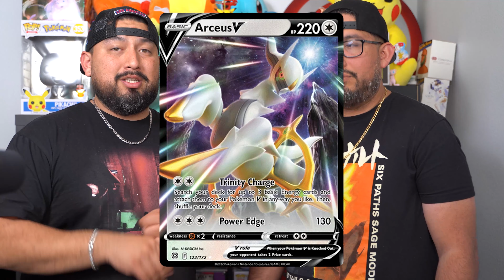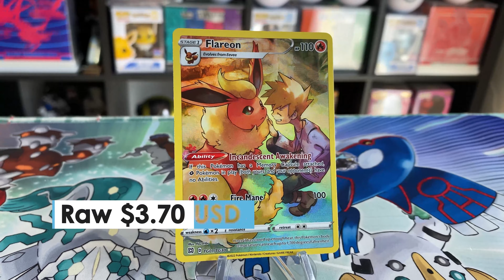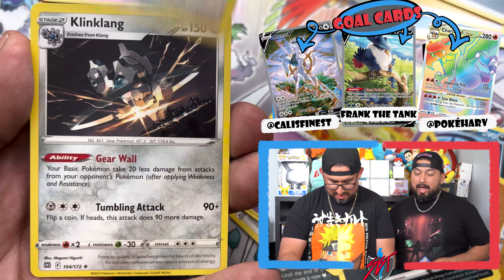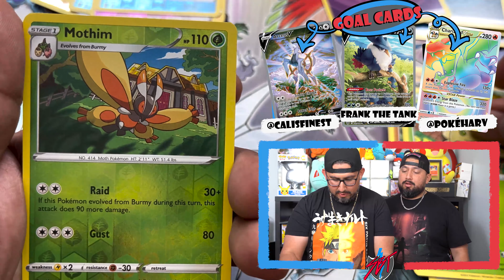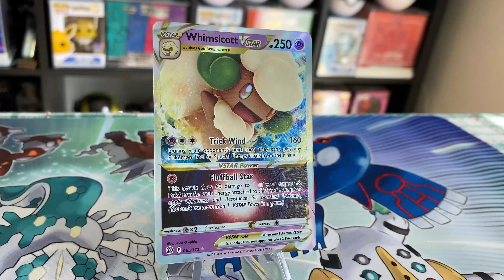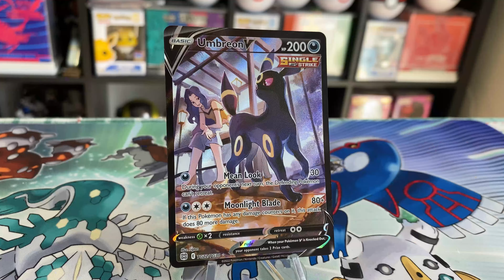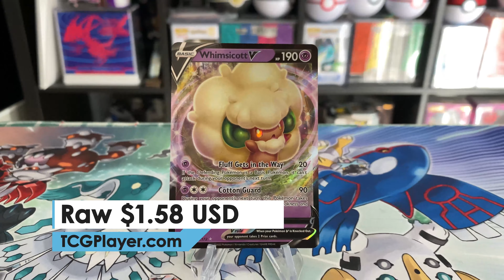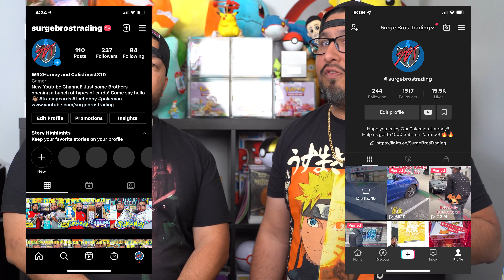Is Brilliant Stars The Best Modern Set?! Brilliant Stars Booster Box Opening!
Is Brilliant Stars The Best modern set in Pokemon so far?! We open a Booster box and try to complete the set!🔥🔥🔥🔥🔥🔥🔥🔥🔥🔥🔥🔥🔥🔥🔥🔥🔥🔥🔥🔥🔥🔥🔥🔥🔥🔥🔥🔥🔥🔥

We Post Every Sunday, And Friday 9AM PST!!